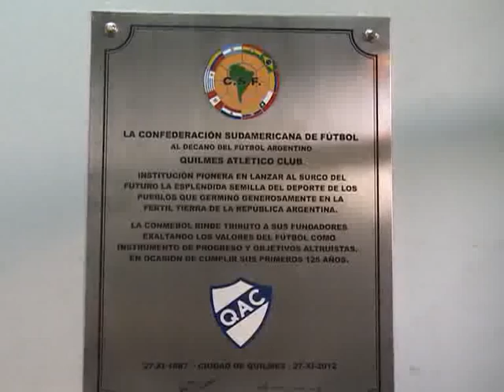Quilmes festejó sus 125 años con reconocimientos a sus ídolos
Quilmes, el club más antiguo del fútbol argentino, festejó hoy sus 125 años de vida con un partido amistoso frente a Santiago Wanderers de Chile, equipo que es dirigido por Ivo Basay, en el que estuvo en juego la Copa Decano de Los Andes.
Previo al comienzo del encuentro, arbitrado por Federico
Beligoy y en el que actuaron jugadores que habitualmente no son
titulares, se descubrieron placas alusivas y se entregaron
plaquetas a glorias de la historia del club, como los ex campeones
del Mundo de Argentina en 1978, Ubaldo Matildo Fillol y Julio
Ricardo Villa.
    Estaba invitado Daniel Bertoni, también campeón Mundial en
Argentina 1978, pero no pudo asistir por problemas personales.
    Además, se efectuaron reconocimientos a deportistas exitosos
del club en diversas disciplinas, como así también se descubrió una
placa de la Confederación Sudamericana de Fútbol (CSF).
    "Es muy importante este aniversario, porque somos el decano
del fútbol argentino y somos el club más antiguo en practicar
fútbol en nuestro país", señaló el presidente de la entidad sureña
y senador nacional, Aníbal Fernández.
    El ex Jefe de Gabinete de la Nación añadió que "lo más
importante de estos 125 años fue el título del `78, no se compara
con nada. Lo menos grato, obviamente, los descensos".
    "En tanto, el jugador más importante de la historia del club
es Omar `Indio` Gómez (estuvo presente en los planteles campeones
de la Primera B del `75 y del Metropolitano del `78)", precisó.
    Respecto de la actualidad del club, indicó: "estamos muy
bien, siempre tuvimos una administración ordenada y queremos seguir
creciendo y tener un financiamiento adecuado".
    Con relación con el futuro del actual entrenador del equipo,
Omar De Felippe, cuestionado por los malos resultados en el torneo
Inicial, el titular de Quilmes lo respaldó y aseguró que "tiene
nuestro apoyo absoluto, fuimos a buscarlo porque queremos un
proyecto a largo plazo y no inmediato".
    "El no lastimó a ningún jugador y ellos no se lastimaron
porque tenían ganas. Revertiremos este presente", completó
Fernández al hacer referencia a la gran cantidad de lesionados que
hay en el plantel.
    Por su parte, Julio Ricardo Villa manifestó: "estoy muy
emocionado por pertenecer a una pequeña parte de tanta historia.
Estuve 4 años y medio y le agradezco a Quilmes que me permitió
crecer. El primer amor nunca se olvida".
    A su tiempo, el `Pato` Fillol opinó: "tengo muchas
sensaciones y recuerdos (debutó en el `69). Llegué en el `63 siendo
un adolescente y me fui siendo un hombre".
    "Son lindos los reconocimientos estando en vida y es por eso
que tengo un agradecimiento eterno con Quilmes, que significa todo
para mí, porque viví cosas importantes a nivel humano y
profesional", concluyó el ex arquero campeón del Mundo. (Télam).-